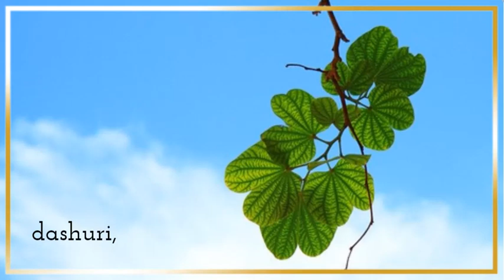Mësojeni veten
që ditët e juaja të jenë:
-dashuri,
-respekt,
-njerëzi,
-bamirësi dhe jetë.